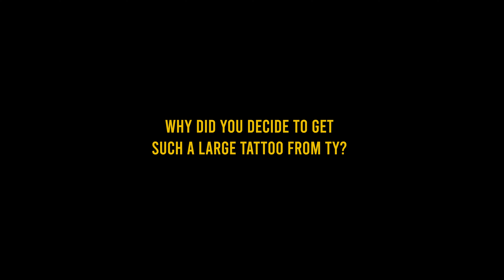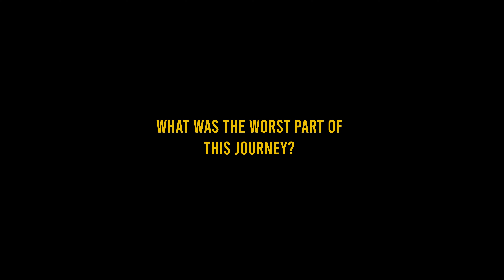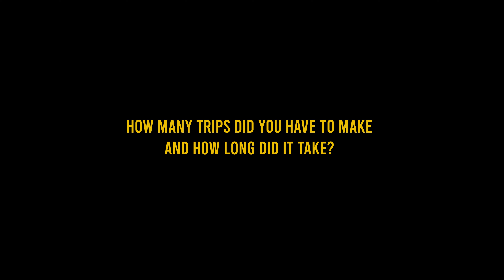Collector Chronicles episode 1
Episode 1 featuring Kevin Krell